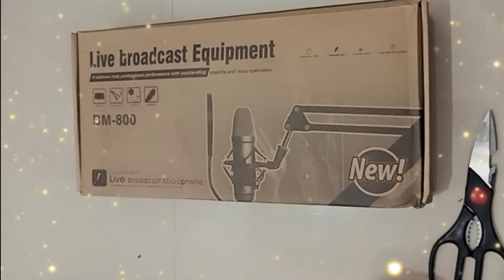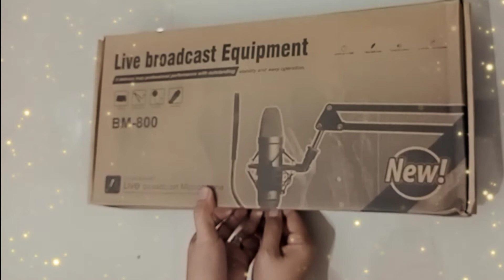Unboxing my BM-800 (Mic Condenser with V8 Sound Card)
This is just an unboxing video of my BM-800 Mic Condenser with V8 Sound Card.. Basic Livestream Equipment for vLoggers..